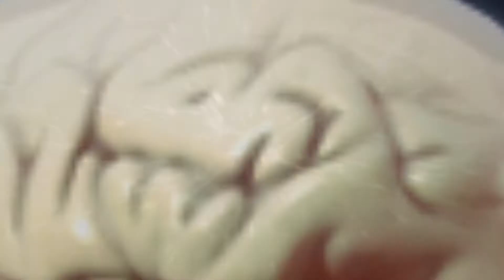60 Year Old Uses MMJ To Stay Active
Patient Access to Medical Marijuana